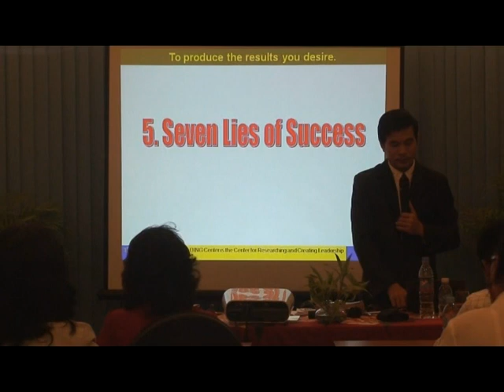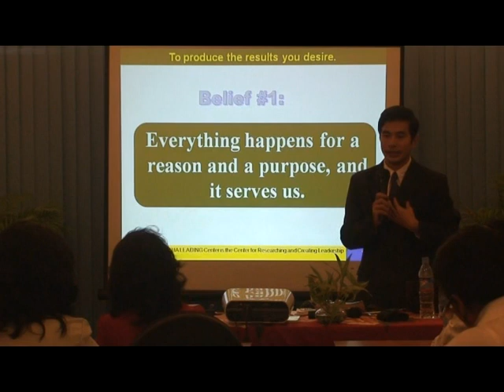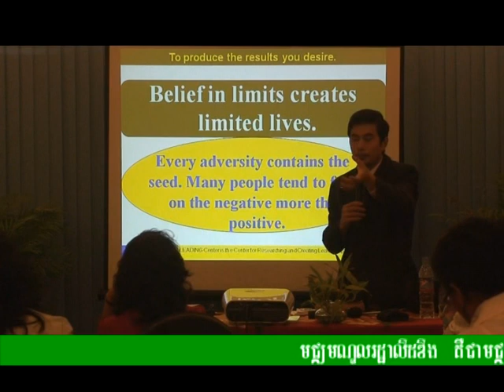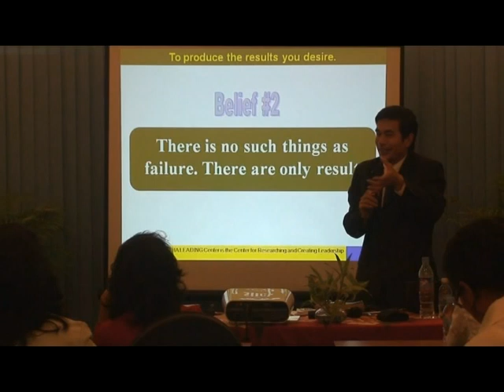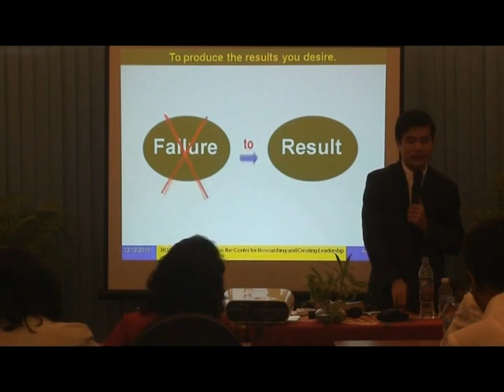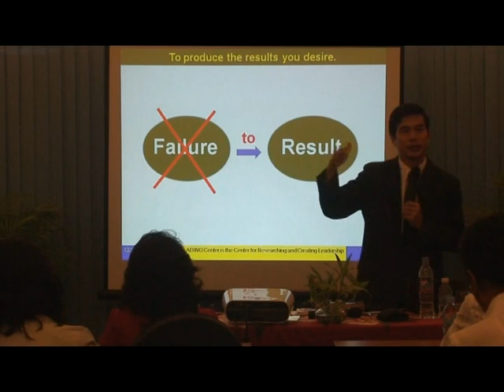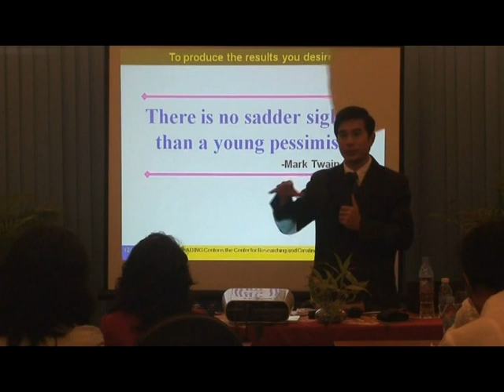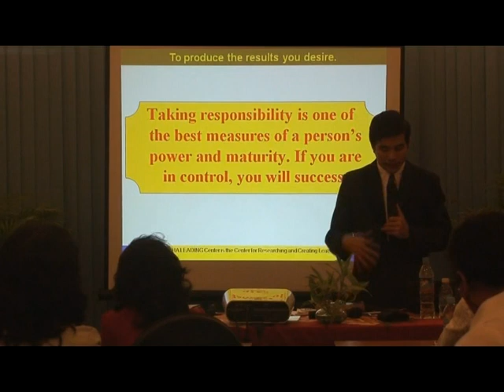Seven lies of success1